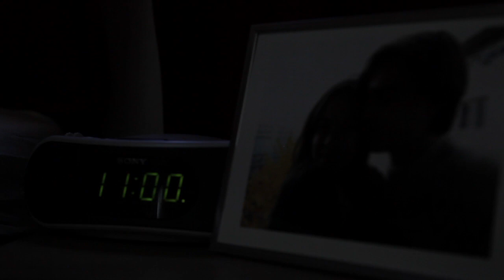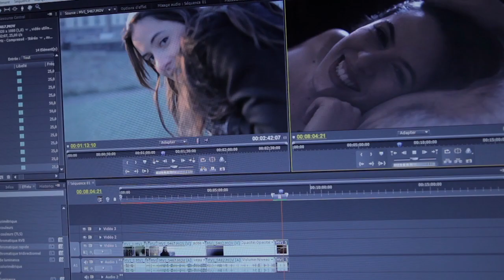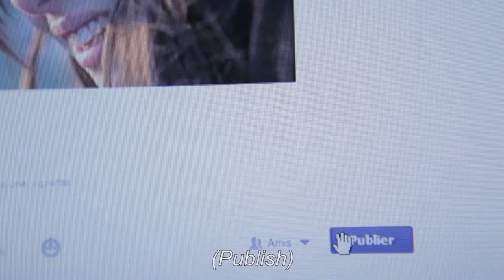CLIC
Quand dans un futur proche on partage plus que des photos...
When in a near future we share more than pictures...

Written and Directed by Jérémie Seguin
With Florie Auclerc Vialens & Tony Corlay
Cinematographer: Maryline Touret
Visual Effects: Cedric Hesry
Edited by Jérémie Seguin
Sound mixing: Alexandre Ollivier (dixheuresdix studios)
Produced by Patrice Batman